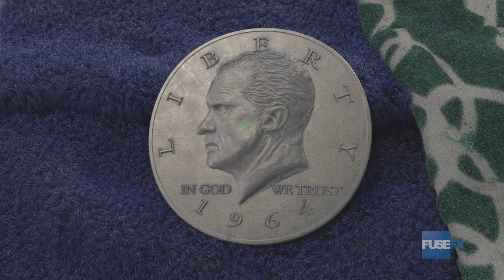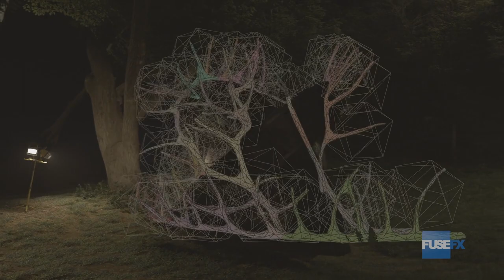Timeless Season 2 VFX Breakdown FuseFX